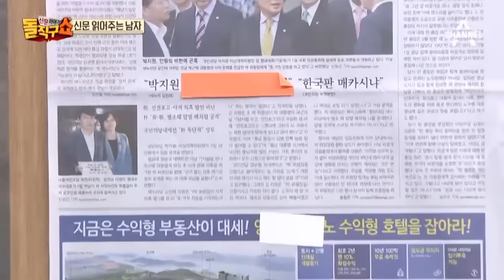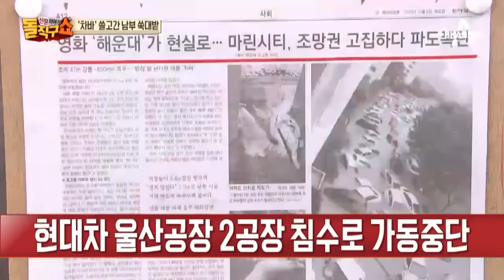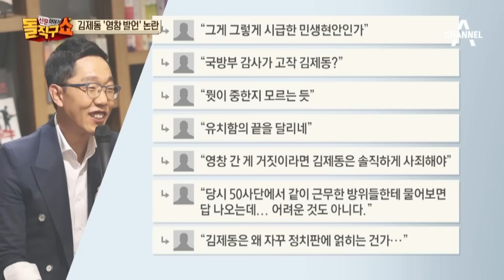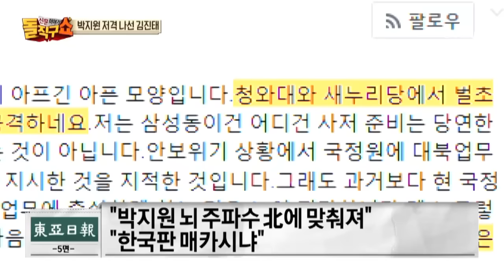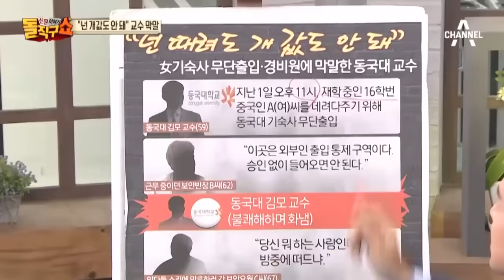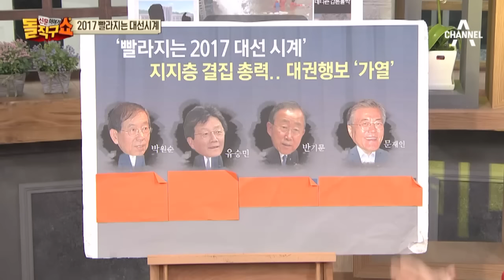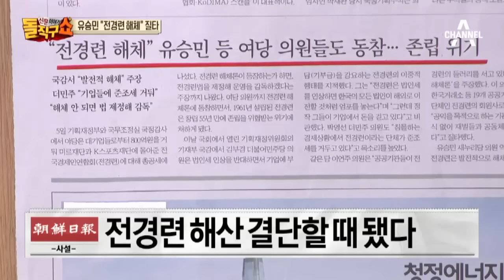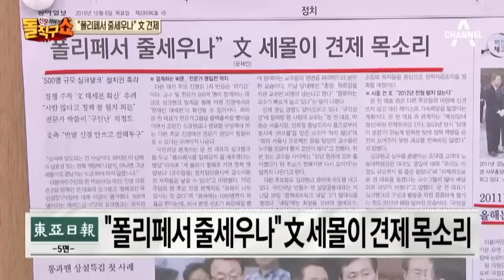[교양]신문이야기돌직구쇼_878회